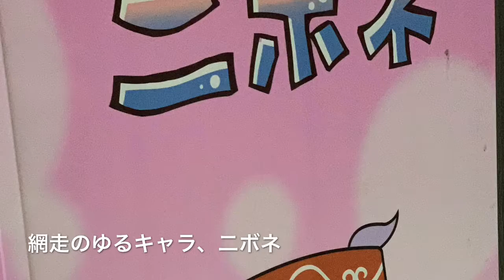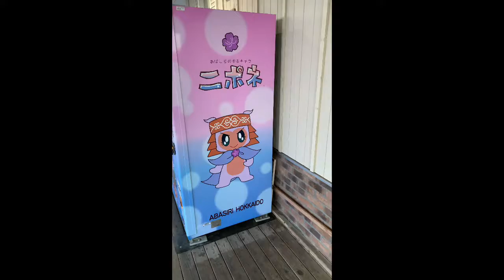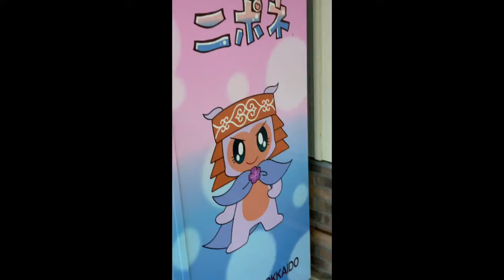【流氷街道網走道の駅】能取岬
流氷街道網走道の駅、10月上旬の夕暮れ